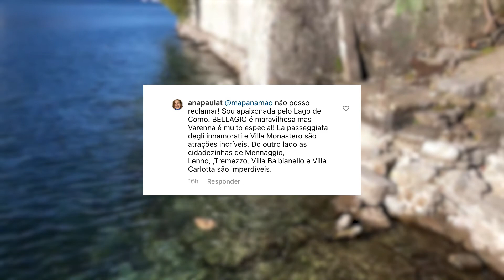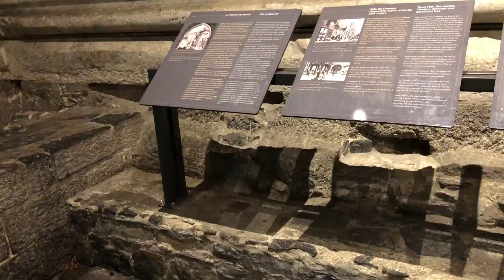LAGO DI COMO Itália - o que fazer em 1 dia ou mais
Eu te conto aqui o que fazer no Lago di Como em 1 dia ou mais, te dou dicas especiais, e vou te ajudar na hora de preparar um roteiro bem bacana e aproveitar o máximo deste destino incrível na Itália.

Se tu seguires esse vídeo do começo ao fim a tua viagem vai ser inesquecível!

🚗  Planeje a tua viagem com bons valores 🚗

🛀  Onde se hospedar no Lago di Como 🛁

Resumo:

00:00 Lago di Como
00:57 Varenna
01:55 Dica de onde comer com economia
02:32 Bellagio
03:23 Como
05:23 Outras cidades imperdíveis

___ Quem somos ___

Michela, Dilamar, Ester e Letícia, uma família que viaja com mapas nas mãos, se virando, aprendendo, planejando e divulgando o que aprendemos para que muitos possam viajar e viajar cada vez mais.

Falamos de destinos, o que fazer, como economizar, onde ficar e muito mais.